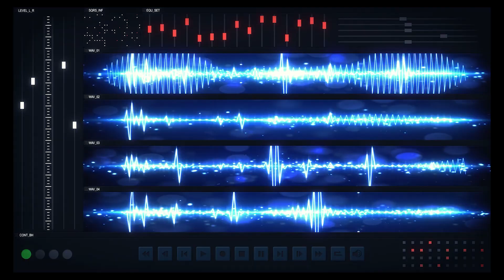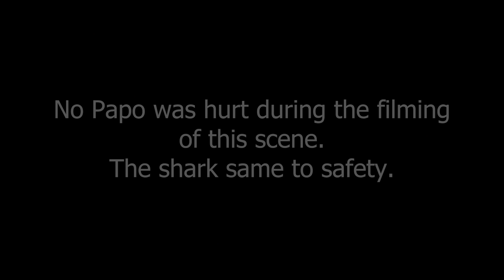Open Water 3: Cage Dive | Found Footage| Lost or Found Episode 7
Three friends travel to Southern Australia to film an audition tape for an extreme reality series. What they soon will realize,  what they are filming is their fight to survive in shark-infested waters.